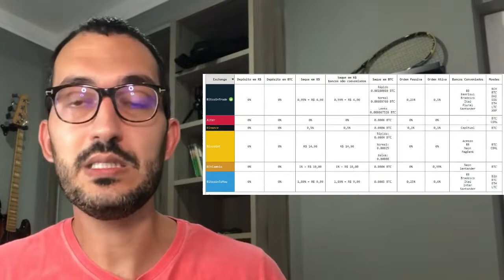Como comprar Bitcoin em 4 Passos - Aprenda agora mesmo!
Baixe a planilha de investimentos que apura o IR de ações, Fiis, BDRs, Stocks, ETFs e Moedas Virtuais como o Bitcoin:

Com a recente alta da criptomoeda ou moeda virtual mais importante do mercado - o Bitcoin -, as pessoas estão interessadas em investir neste novo mercado sem nem mesmo saber em que estão investindo.

Não que eu não acredite no Bitcoin, mas se você investir sem conhecer o case e desenvolver uma tese de investimento a chance de perder dinheiro é alta!

Estamos falando de um mercado novo, muito volátil, que do mesmo jeito que sobe, como um foguete, pode cair sem qualquer aviso como uma pedra.

Além disso, investir em Bitcoin não é tão simples como parece, há uma série de pirâmides e golpes envolvendo o BTC e você precisa saber como escapar deles.

Neste vídeo ensinarei como comprar a criptomoeda de maneira simples, em 4 passos, para que você saiba como começar!

Se precisar de ajuda, já sabe! Me procure no instagram que terei prazer em ajudar!

Para se inscrever e reservar uma vaga sem compromisso clique no